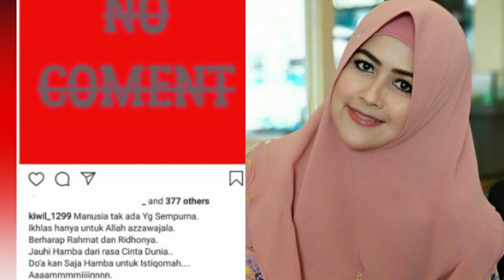TAK SEMBUNYIKAN LAGI SUAMI BARU NYA, MEGGY SEBUT SUAMI BARU KAYA & LEBIH BAIK DARI KIWIL